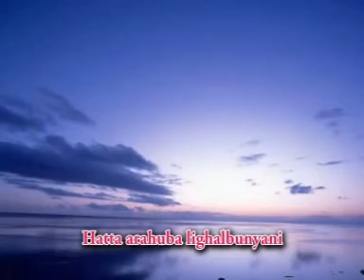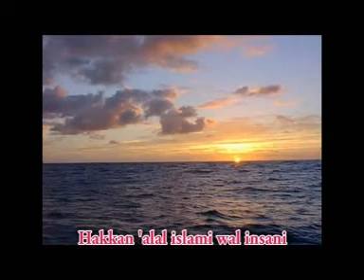Vinda - Shoila Alaika Illahi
Album Pop Islami - DZIKIR
Artis Zahara & Vinda

Produksi:
Sentral Musik Record